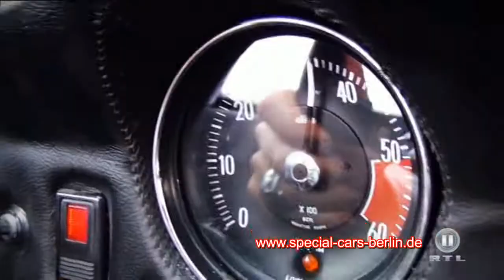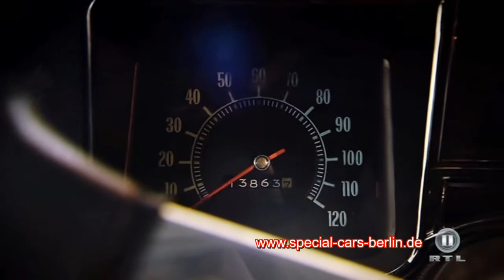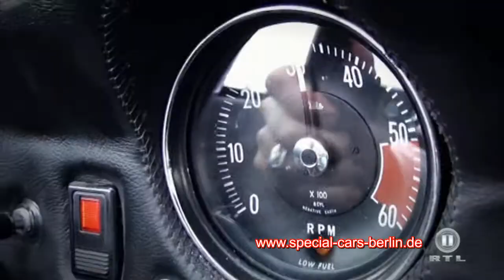Special Cars Berlin Chevrolet Chevelle Beitrag Grip